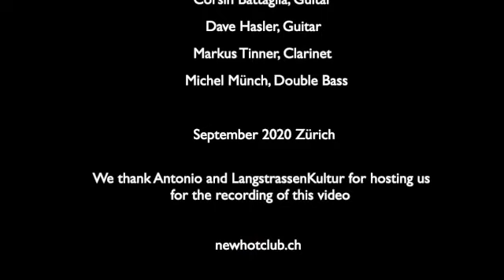The New Hot Club of Zurich - Charleston - Django Reinhardt & Stephane Grappelli (April 21, 1937)